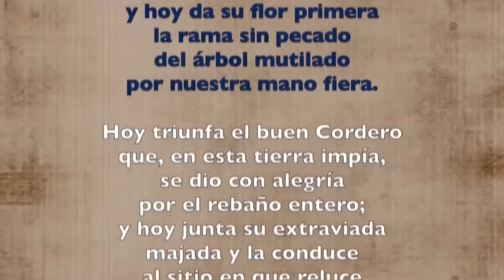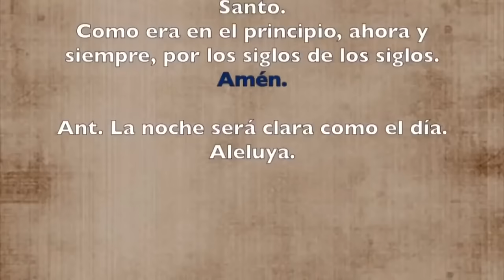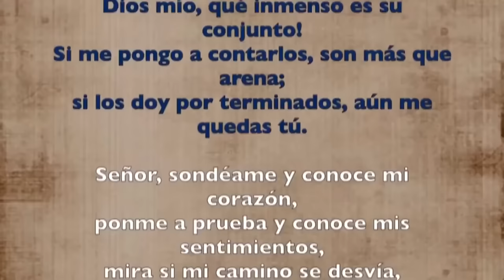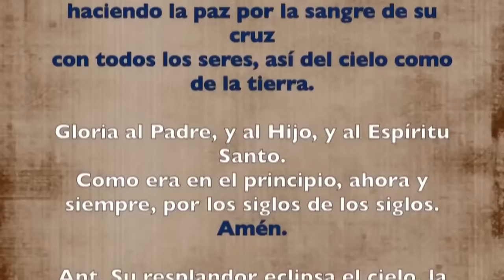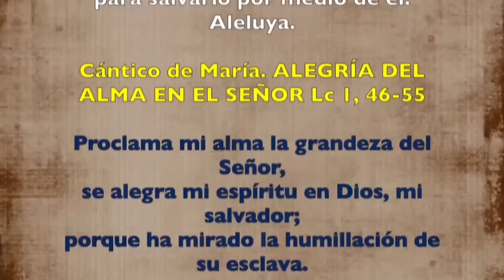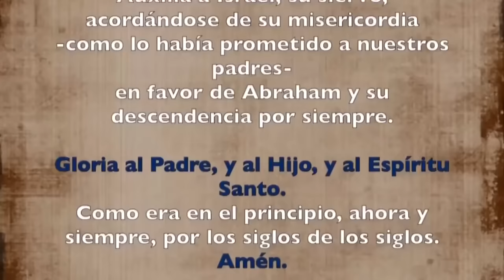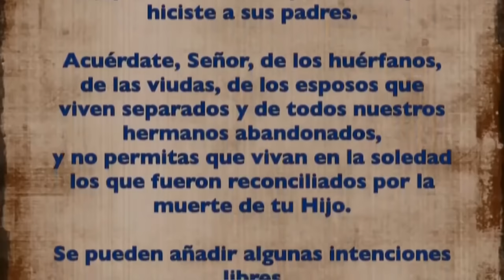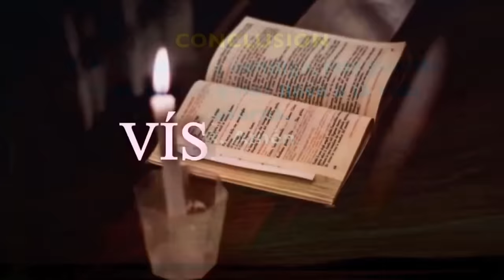Oración de la tarde (Vísperas), MIÉRCOLES 24 DE ABRIL 2024 | IV SEMANA DE PASCUA | cathopray